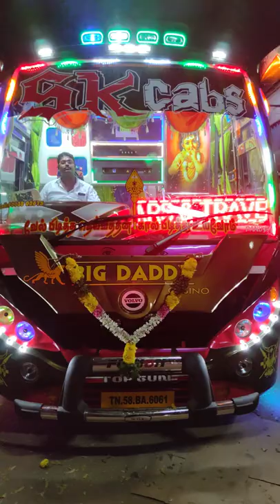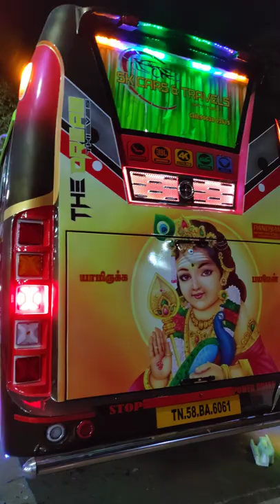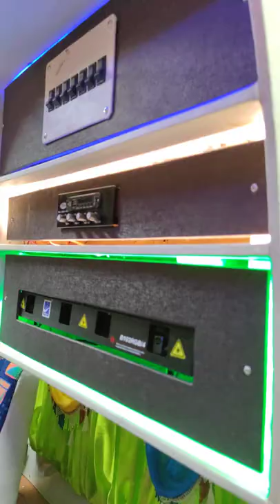madurai pandyan coach bodybuilding Alterations airdoor Airhorn Airgrill EICHER LEYLAND TATA MAHINDRA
EICHER 10.50 bs4 model jackuvar top appolsaer pu painting dashboard busback seats Air horn Air door Air grill art painting 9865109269